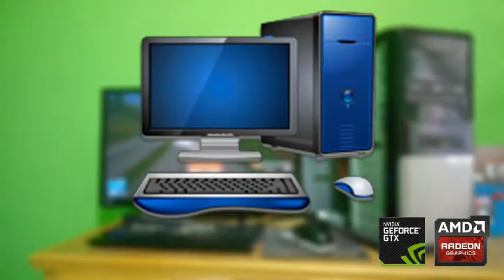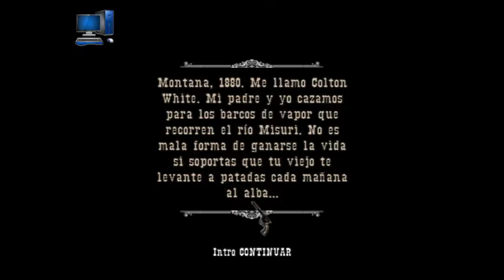PISTOLA JUEGOS PC PT1 (JUEGOS 54MX)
Hola ¡Bienvenidos!

✔✖URL: Internet

✖MeWe no
✖teitter no
✖Whatsapp no
✖Instagram no